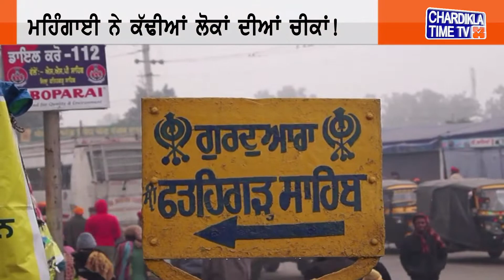ਮਹਿੰਗਾਈ ਨੇ ਕੱਢੀਆਂ ਲੋਕਾਂ ਦੀਆਂ ਚੀਕਾਂ !